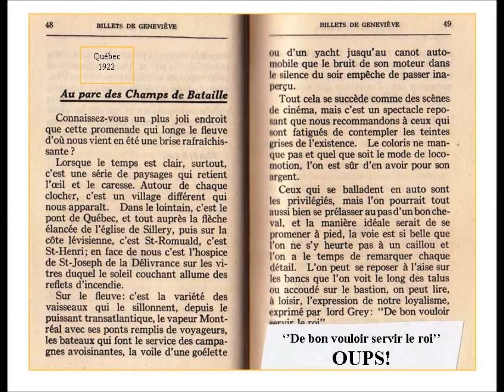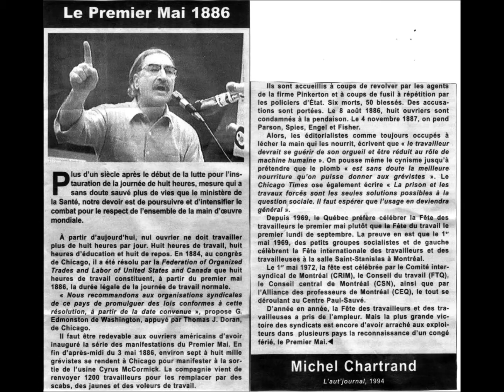Dans la tranchée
paroles et musique Michel Léveillée
SOCAN
productions éditions LENDIMIL
Québec 2015